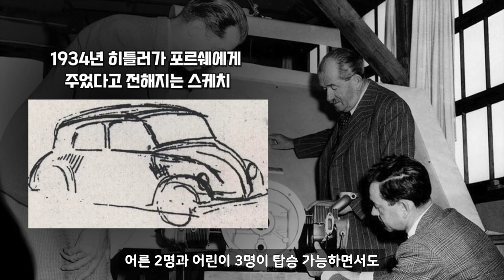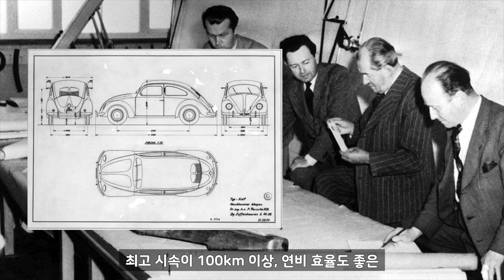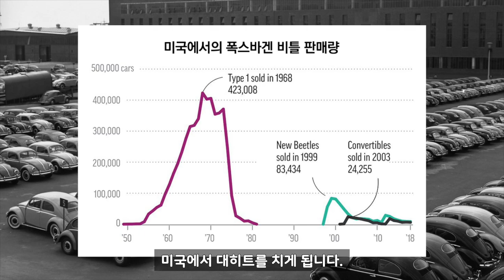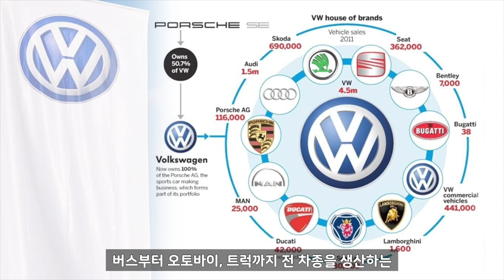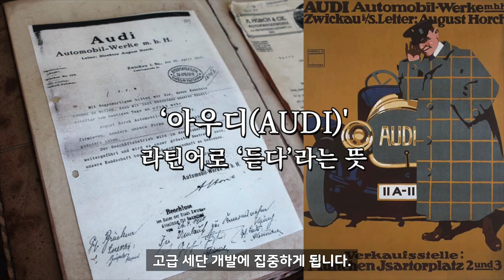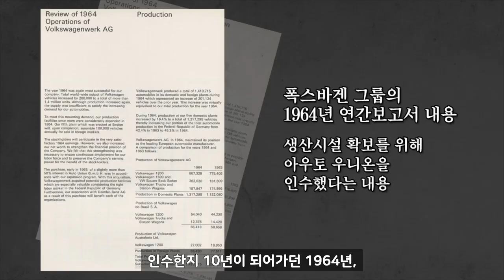세계의 자동차 2 - 폭스바겐 아우디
세계의 자동차
자동차 역사
폭스바겐 아우디